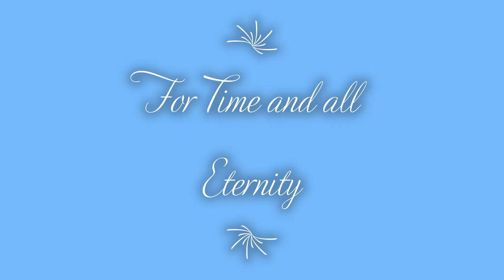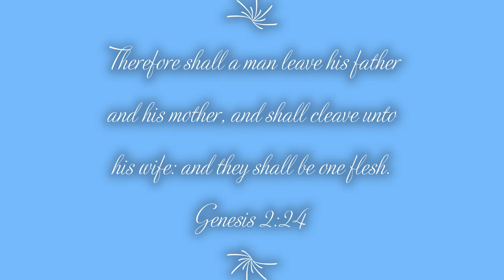Wedding Anniversary 5-17-1996